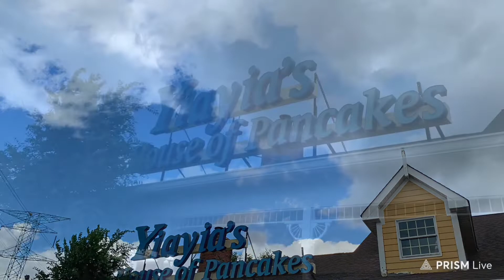Yiayia’s House of Pancakes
The Family and I enjoying Sunday Brunch at Yiayia’s House Of Pancakes!